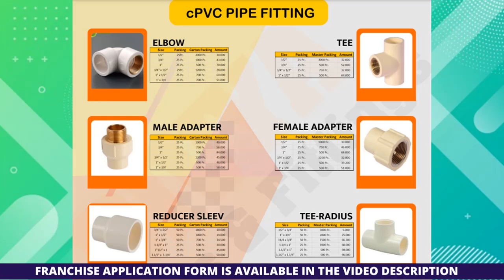Plumbing Business Ideas 2024 | Plumbing Wholesale Startup | Pipe and Fittings Business in India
Divya Pipes and fittings have their own manufacturing facility in Gujarat and supply to all the nearby states.